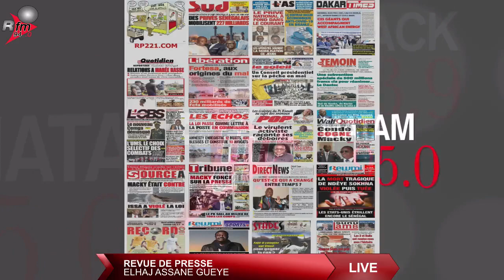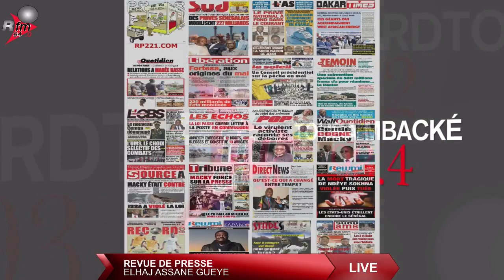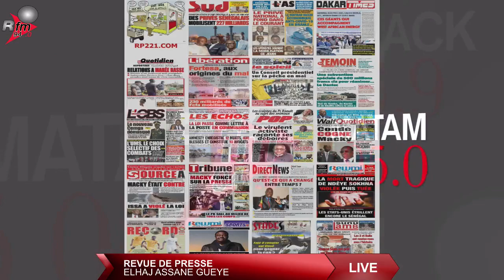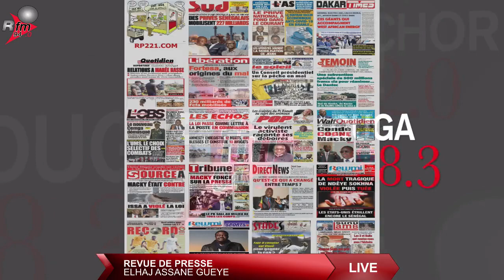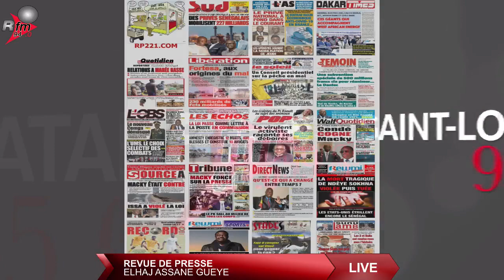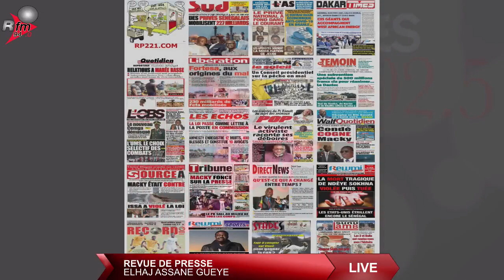XIBAAR YI 13h AVEC BARTHELEMY NGOM & LA RÉDACTION - 01 AVRIL 2021